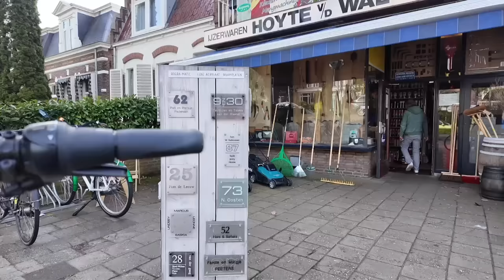HINDI INAASAHANG PANGYAYARI! Dutch-filipina couple